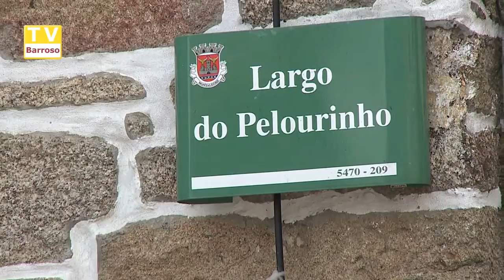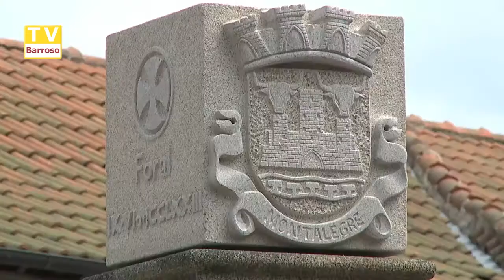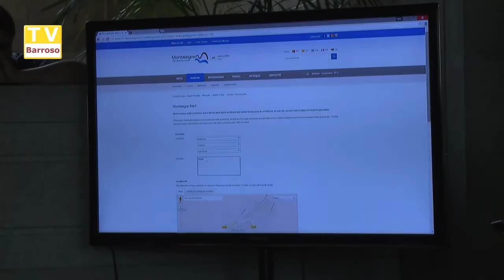9_junho_15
Reportagens